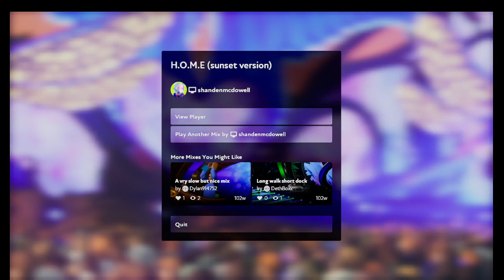FUSER MODDED: H.O.M.E (sunset version)